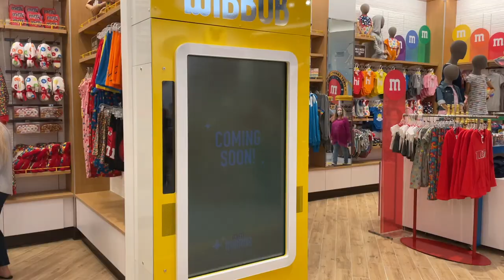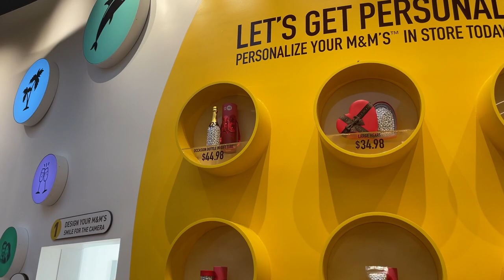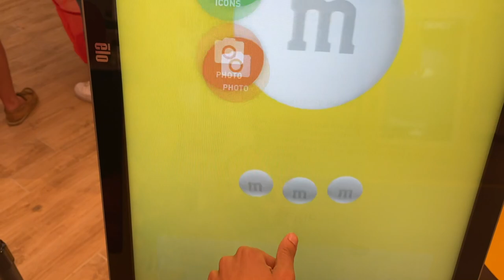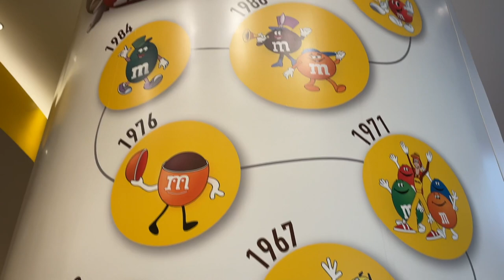Disney Springs NEW M&M'S Store is OPEN | Opening Day Crowds | Disney World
Hey Pals in today's vlog we are going to Disney Springs to check out the new M&M'S Store. I go later in the day to see how the opening day crowds were like, and explain what to expect for the future of the M&M'S Store at Disney Springs. Disney Springs in 2021 is busy with so much new things to offer!

M&M’S at Disney Springs is located in the West Side of Disney Springs. Spanning 10,000 sq. ft. of colorful fun, the store fully immerses guests in an interactive M&M’S brand experience and offers exclusive co-branded Disney and M&M’S merchandise including apparel, mugs and more.

Hey my name is Jonathan Crichton but most call me JoJo. I make vlogs in orlando area covering new things, attractions, Disney, Universal, mainly anything you can think of that will put a smile on your face. Sometimes my vlogs are about informing you, and sometimes they are about having fun! Either way I hope you enjoy this vlog and stick around for many more to come! Remember Everyday is a Blessed Day to be Alive, Enjoy!

Jonathan Crichton
6526 Old Brick Rd.

THANKS TO MY PATRONS:
Rick
Tessa
Hayden
Mel
Becca
Stephen
Kelly
Cherry
Tara
Kaitlyn
Julia
Prinsez
Billy
Britt
Gary
Justin
Presley
Natalie
Matthew
Randy
Kate
Joe
Omar
Eric
Vanessa
Joe
Dennis
Caiti
Samantha
John
Ben
James
Nat
Julia
Brian
Steve
Joshua
Di'Mitrius
Misty
Micheal

YOUTUBE MEMBERS:
Sean
Martin
Samantha
Donna
Kayla
Matt
Mike
Jeriza
Will
Robert
Becca
Vanessa
Michael
Cole
Ricky
Lisa
Mickey
Kali
John
MagicalNewsLIVE
Natalie
John Morgan